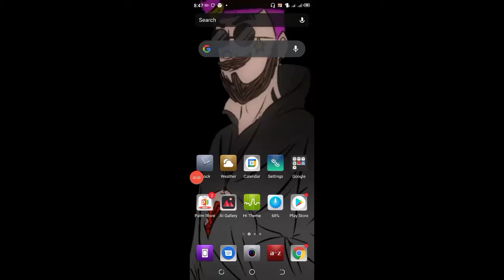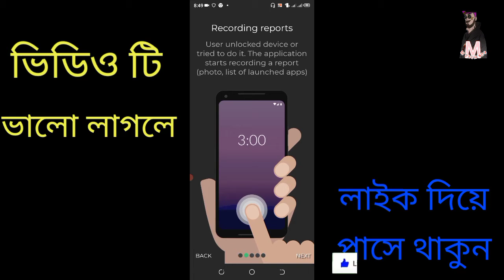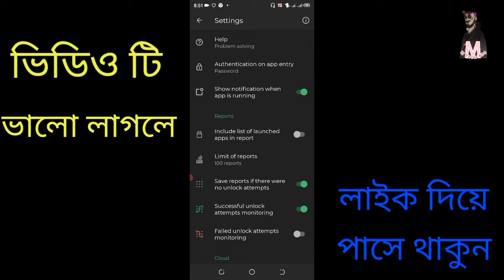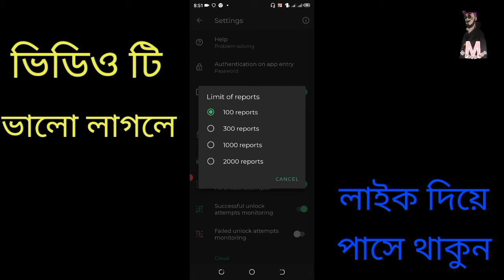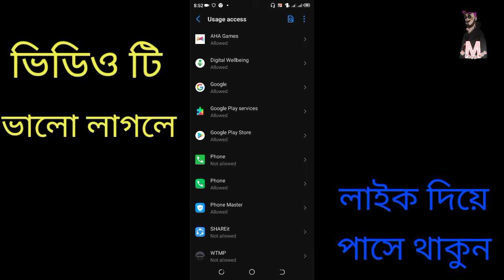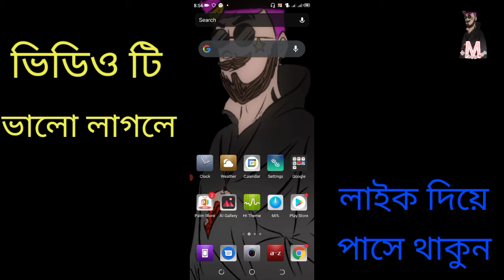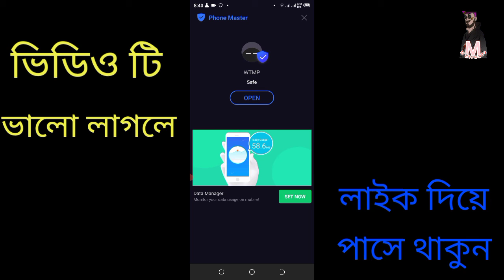আপনার মোবাইলে কেউ হাত দিলে।তার ছবি উঠে যাবে গোপনে। M TECH BD9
আপনার মোবাইলে কেউ হাত দিলে।তার ছবি উঠে যাবে গোপনে

Hello views apnara ai video ti apnara akti app dea apnader phone a jodi kew gopone hat dei tahole tar photo shoho take kivabe dhorben shei shomporke kora hoase to pura video ti valo kore dekhun abong k apnar phone hat dei take chene felun

How you know Who touch your  phone